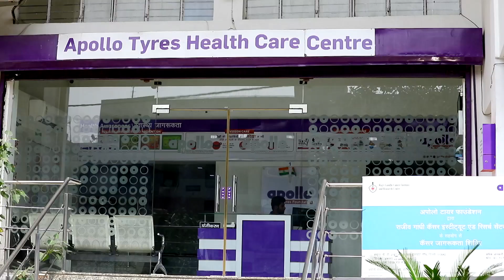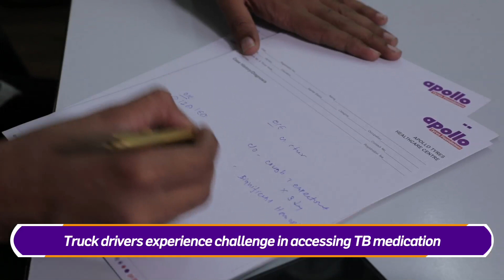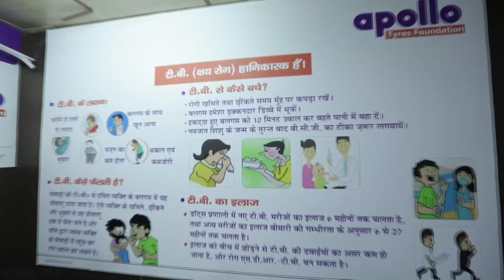Apollo Tyres|Its Time to End TB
Let it not fester…speak up…ItsTimeToEndTB. People with Tuberculosis are more vulnerable to COVID19. Stay indoors! TB awareness in technical partnership with The International Union Against Tuberculosis and Lung Disease.